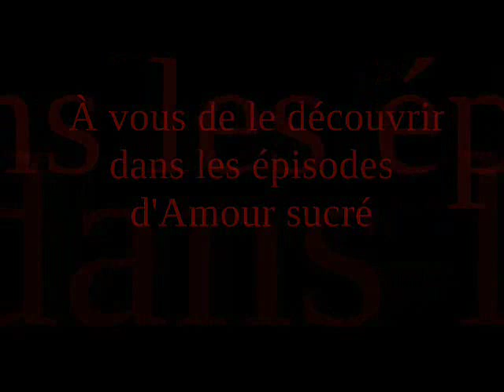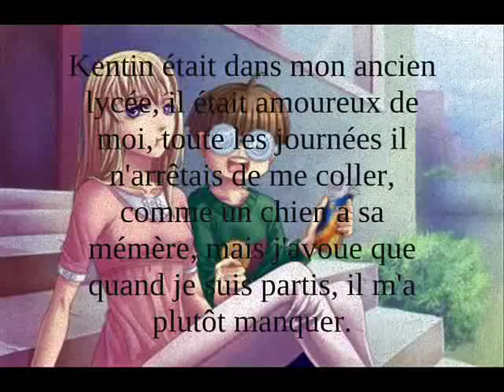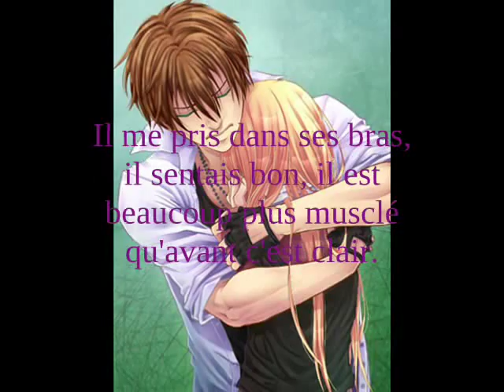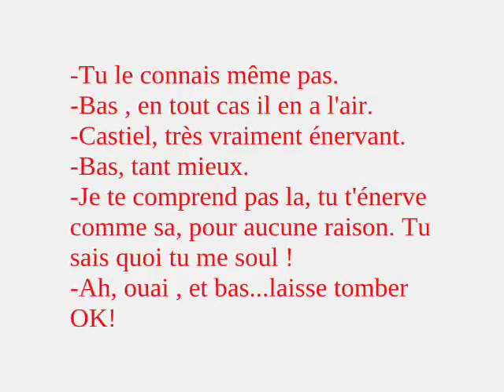Amour sucré Episode 7 Saison 1 Partie 1 S.M.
J'espère que cette première partie de l'épisode 7 va vous plaire, dite ce que vous en penser en commentaire. Puis likez ce serait sympas, la suite ne va pas tarder ;)